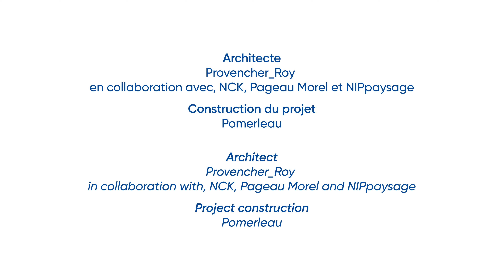Tour d’observation du Grand Quai - Montréal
Réhabilitation des nouveaux espaces publics du Grand Quai du Port de Montréal : un terminal de croisière à l’architecture contemporaine et une vue imprenable sur la ville.

Présentation de Devisubox :
Time Lapse HD et Suivi de Chantier en Temps Réel réalisés par Devisubox : devisubox.com
L’entreprise conçoit, fabrique et installe ses propres boîtiers photo autonomes car 100% sans fil, solaire et 3G. Ces derniers pilotent un appareil photo Nikon Reflex haut de gamme, prenant des centaines de photos professionnelles quotidiennement. Une interface web permet ainsi de consulter l’évolution du chantier au jour le jour.